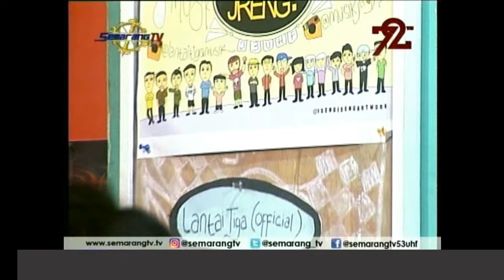JENG JRENG - REDAM ROCK [LIVE] 2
JENG JRENG
Acara live music setiap hari kamis jam 8 malam
hanya di semarangTv